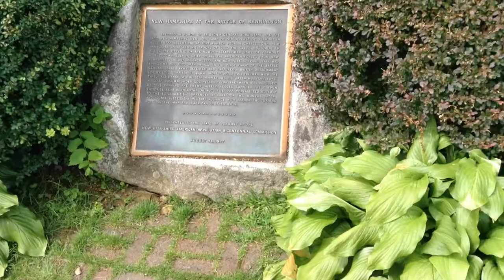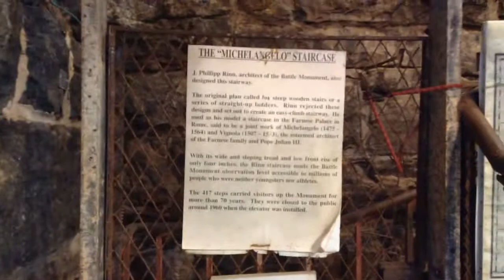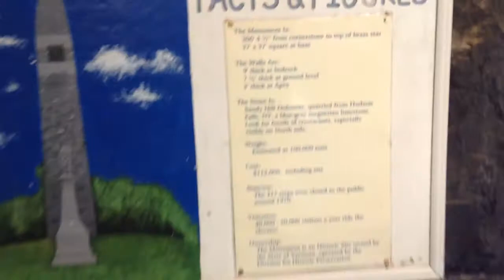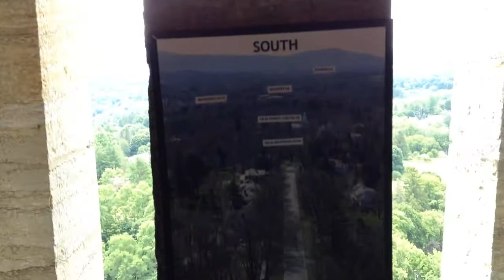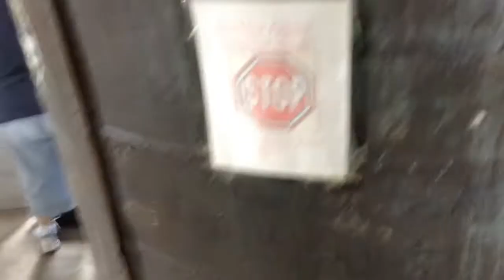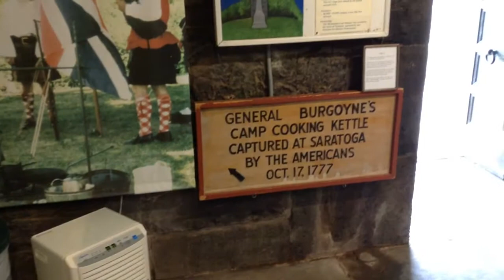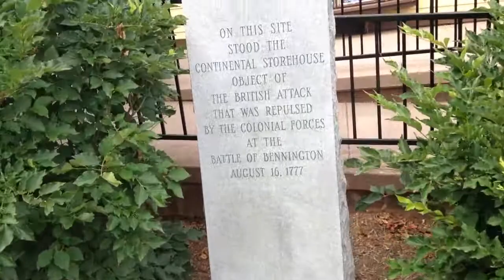Bennington Battle Monument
The Bennington Monument is a stone obelisk over 300 feet tall located at 15 Monument Circle, in Bennington, Vermont. The monument commemorates the Battle of Bennington during the American Revolutionary War.

The stairway is closed to visitors except on special occasions (about twice a year) so we took the elevator to the top.